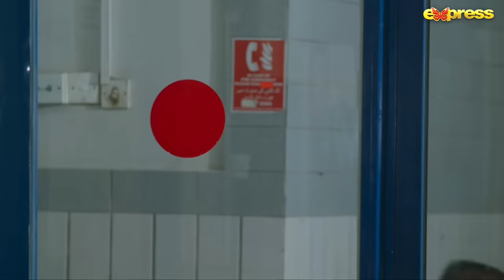Meher Mah | Episode 02 [Eng Sub] | Affan Waheed & Hira Mani | Express TV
Meher Mah - Episode 02 | Affan Waheed - Hira Mani | 26th June 2023 | Express TV

Produced By: M. Nadeem J
Written By: Aakhtar Qayyum
Directed By: Najaf Bilgrami